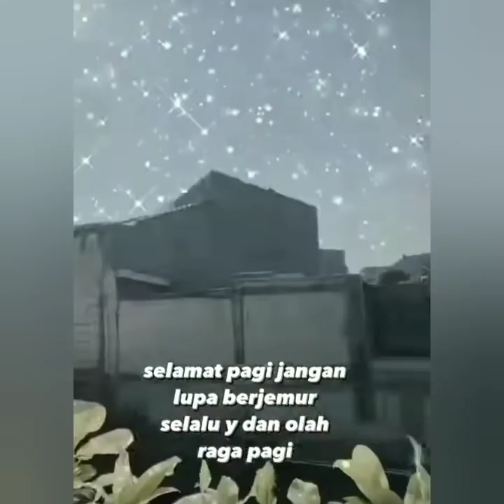Info terbaru ayu ting-ting & Robby purba hari ini. Simak kata bang Robby bikin baper